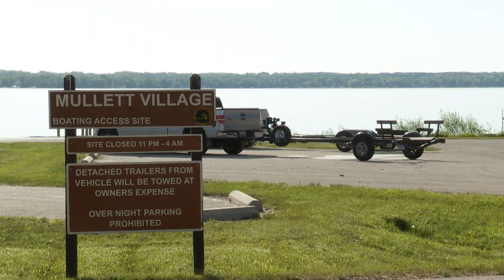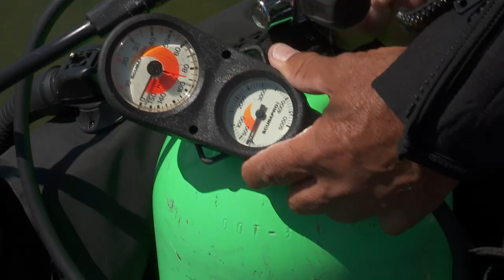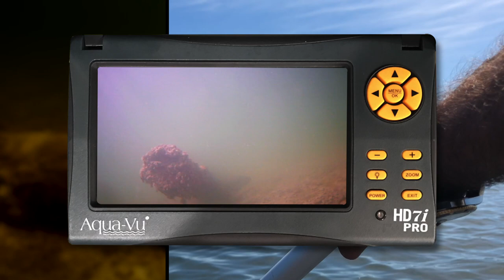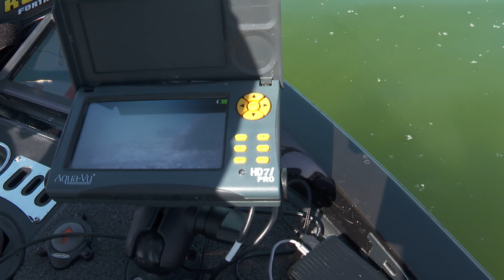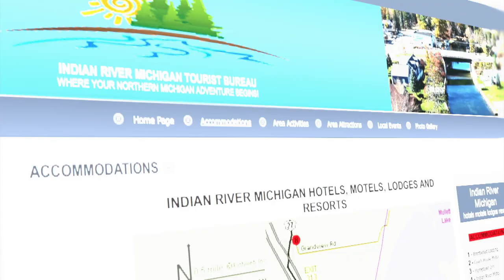Indian River Gold - FULL EPISODE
Certain bodies of water possess idyllic characteristics that produce trophy-sized fish. Yet, it takes a flawless balance of other contributing dynamics to maintain the marvel for future generations. Indian River, MI area lakes set the stage.

* Featured products...

Color: Pearl

Color” White    Size: ½ oz.

Color: Pearl Size: 4"

Size: 3/0

Size 20# Test

Length 7’ 3”       Action: Medium Heavy

Model: TLH1SHL

Color: Silver

* Equipment ...